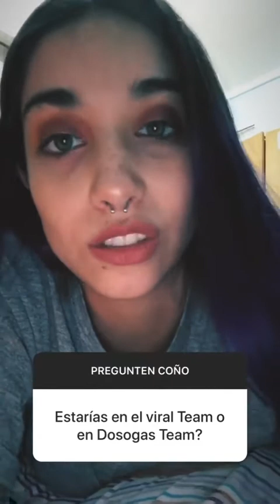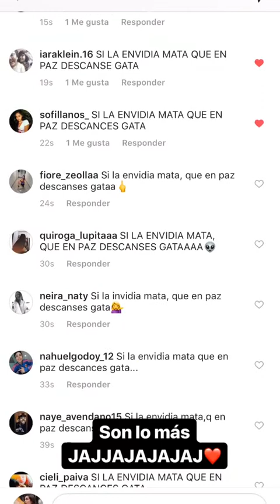MARIA BECERRA @MARIA_BECERRA22 INSTAGRAM STORIES COMPILATION 16 DE JULIO DEL 2018